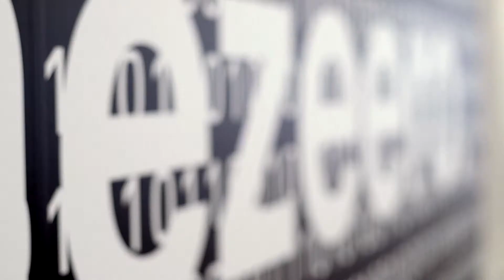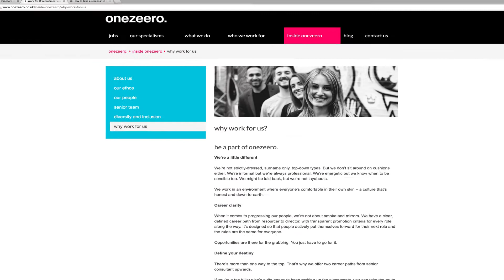onezeero. talent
are you one of our future stars in tech recruitment? Watch how we grow & develop our talent to ensure your efforts are rewarded substantially by your earnings.